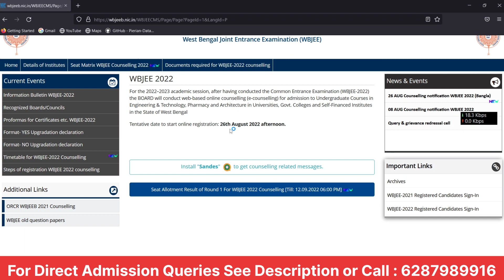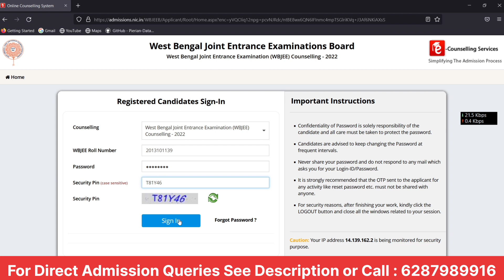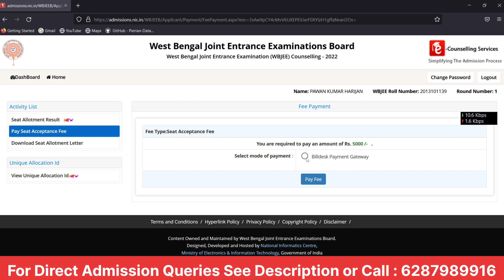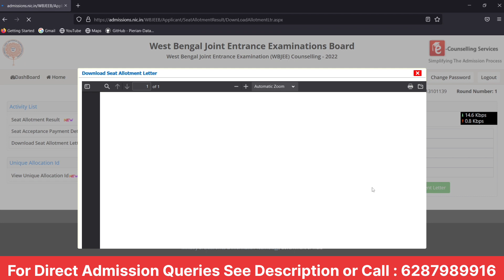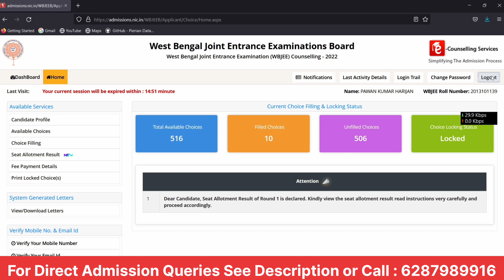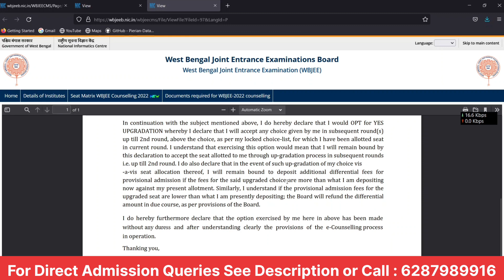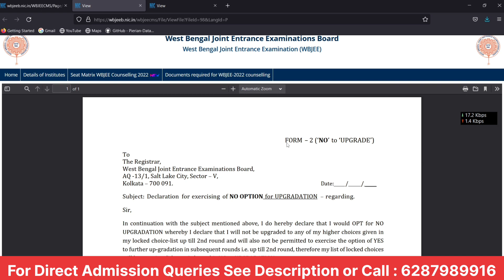Wbjee Round 1 Allotment All Doubts | Step By Step Process Explained | Physical Reporting |Wbjee 2022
Round 1 Seat Allotment | Wbjee Counselling Process  | Wbjee Counselling Update

low rank in wbjee 2022
wbjee counselling process 2022
wbjee counselling process 2022 start date
wbjee low rank best college
wbjee low rank government college
wbjee 2022 low rank
wbjee 2022
wbjee online counselling
wbjee low rank colleges 2022
wbjee counselling
wbjee 2022 counselling registration date
wbjee results 2022 counselling
wbjee low marks